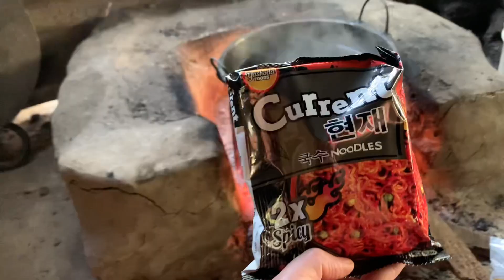A day in my life ☀️🍜randomvideo dayvlog ❤️